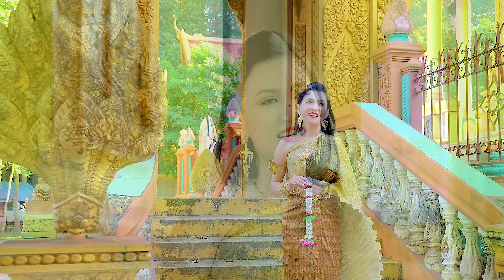THƯƠNG VỀ TRÀ VINH | BELLA PHƯƠNG PHẠM